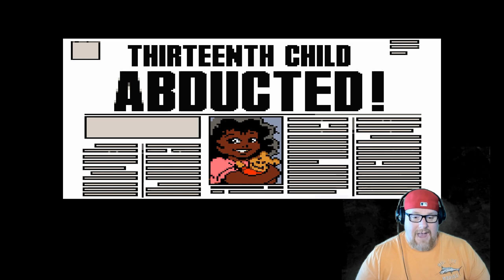Let's Play - Todd McFarlane's Spawn: The Videogame (SNES)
Happy Friday Internetland! Let's break open those console's and get into some shenanigans baby! So today's game is very near and dear to my heart as it's based off of one of may favorite super heroes of all time Spawn! Let's see if we can't stop The Mad One fam!

Also send me the memories you have have of said game as well and I will shout you out on the video!

Just send it to @ThrashsRetroGR on Twitter or right here on YouTube!